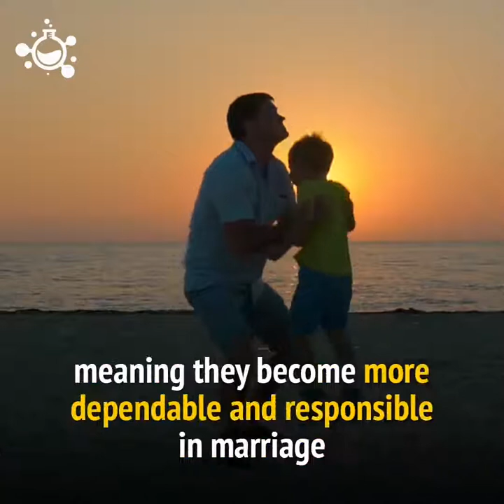According to psychologists, marriage completely changes your personality within just 18 months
The early years of wedding ar a time of serious personal and relative changes as partners suits their new roles, however the particular ways in which spouses' personalities might modification in early wedding and the way these changes ar related to spouses' married satisfaction trajectories are unmarked. mistreatment three waves of knowledge collected over the primary eighteen months of wedding (N = 338 spouses, or 169 heterosexual mate marriages), we have a tendency to examined changes in spouses' self-reported huge five temperament traits over time and therefore the association between initial levels and changes in temperament and spouses' cooccurring married satisfaction trajectories. Results indicated important changes in temperament over time, together with declines in agreeableness for husbands and for wives, declines in sociability for husbands, declines in openness and neurosis for wives, and will increase in conscientiousness for husbands. These results didn't take issue by spouses' age, demographics, relationship length before wedding, habitation before wedding, initial married satisfaction, or adulthood standing. Initial levels of temperament likewise as changes in temperament over time were related to spouses' married satisfaction trajectories. Taken along, these findings indicate that mate spouses' personalities endure significant changes throughout the mate years and these changes ar related to changes in spouses' married satisfaction. any analysis is required to know the processes underlying changes in temperament early in wedding and to look at the mechanisms linking changes in temperament and changes in married satisfaction. (PsycINFO info Record.